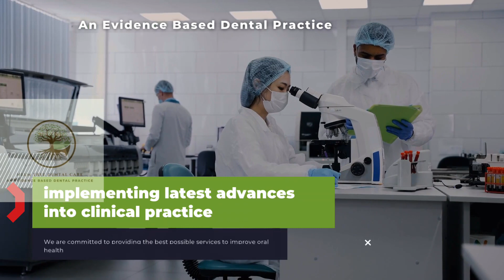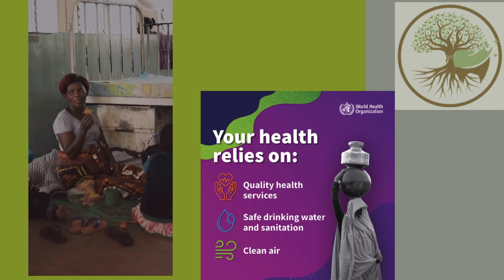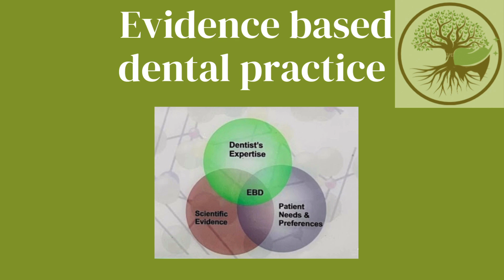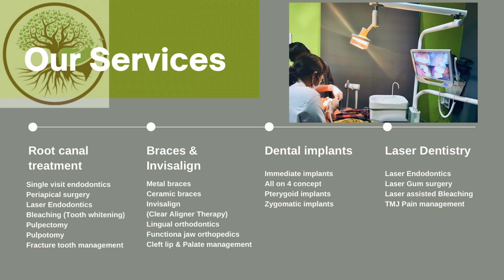Best dental Hospital in Tirupati